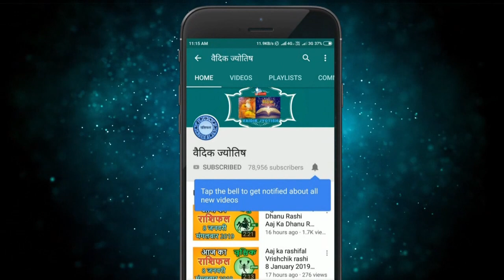Kark Rashi 28 April 2022 | कर्क राशि 28 अप्रैल गुरुवार | Aaj Ka Kark Rashifal